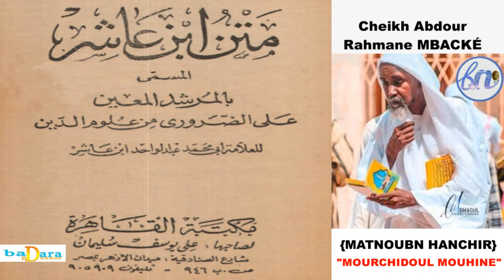IBNOU HANCHIR L7 PAR SERIGNE ABDOU RAHMANE MBACKÉ المرشد المعين بتفسير شيخ عبد الرحمن امباك